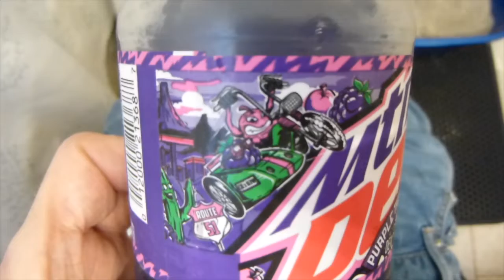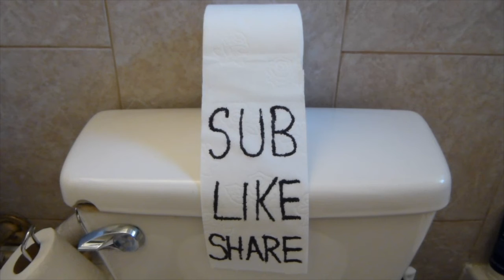NEW Mtn Dew PURPLE THUNDER review | Best Dew EVER?